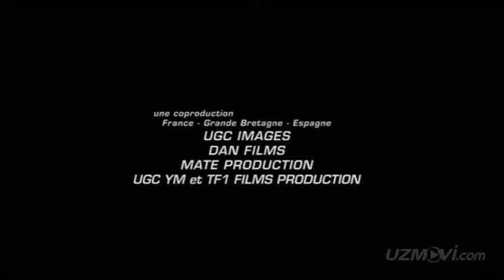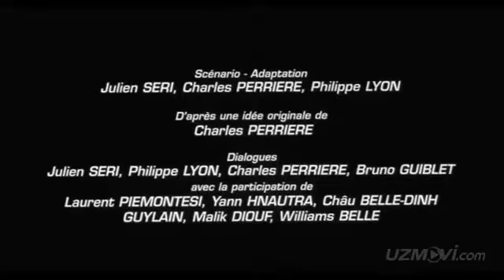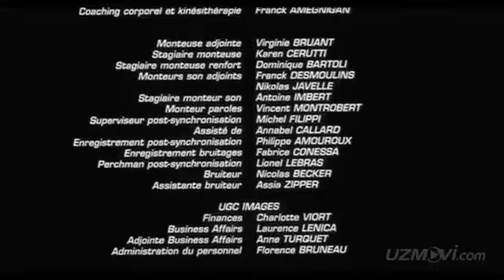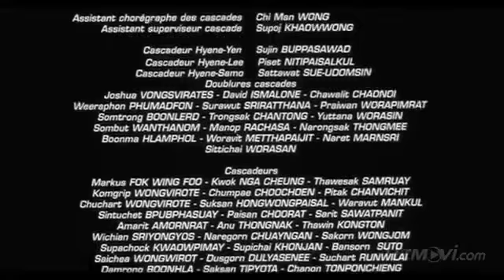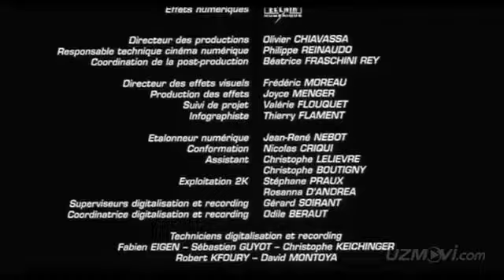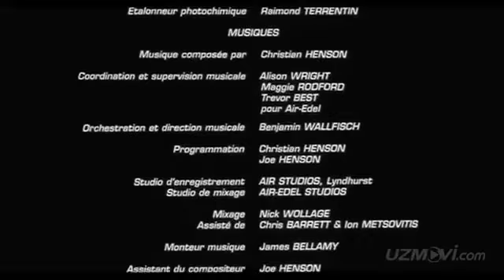ЯНГИ ТАРЖИМА КИНО УЗБЕК ТИЛИДА ЯМАКАСИ 2, YANGI TARJIMA KINO O'ZBEK TILIDA YAMAKASI 2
HAMMAGA SALOM👋
Eng sara kino va seriallar bizning kanalda!
Kanalda siz:

-Tarjima Kino
-Tarjima Serial
-Tarjima multfilm
-O'zbek kino
-O'ZBEK SERIYAL
Va shu kabilarni korasiz
 Biz bilan aslo zerikmaysiz 💯